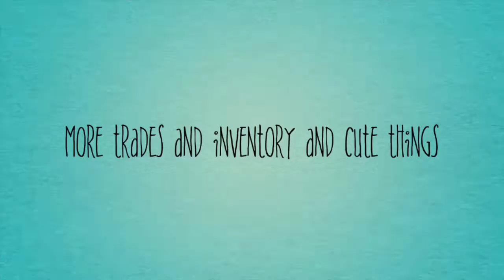Adopt me Playtime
I created a small movie/trailer